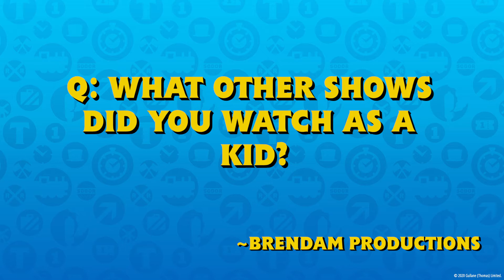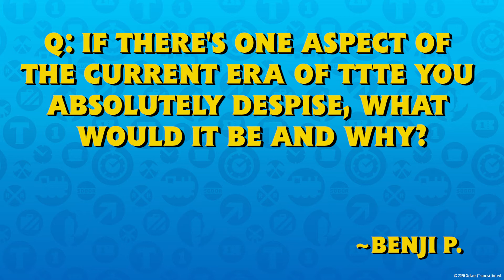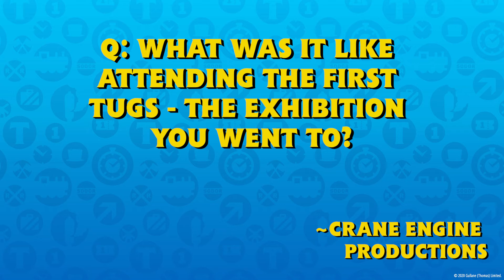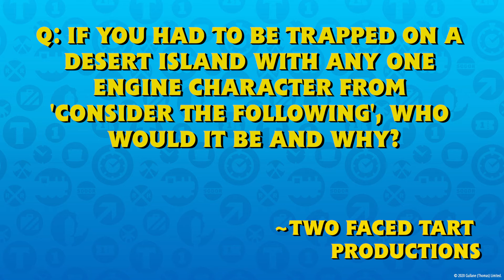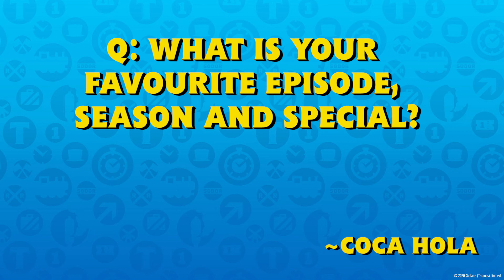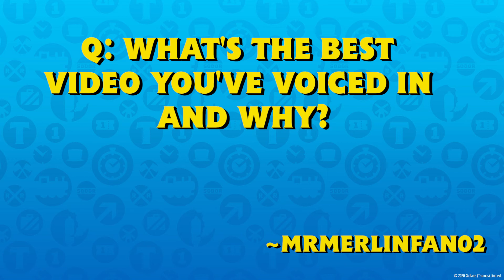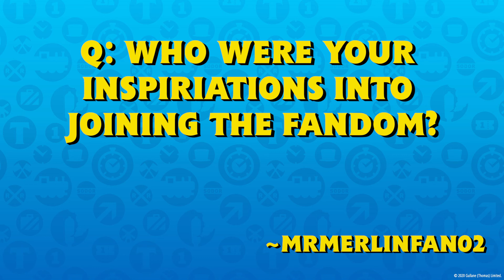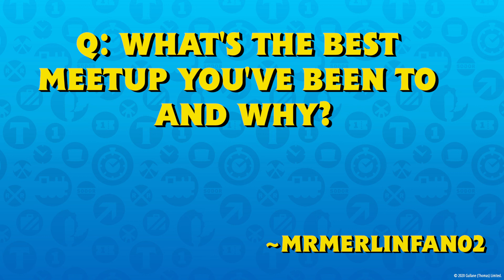Parker Productions' Q&A - 300 Subscriber Special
CHAPTERS:
0:00 Introduction
0:30 What is your favourite Ringo-narrated episode?
1:27 What's your favourite TUGS episode?
2:40 What other shows did you watch as a kid?
5:04 What TV shows do you watch these days?
5:58 Are you still into Ragdoll Productions shows?
6:52 If there is one aspect about the current state of TTTE you absolutely despise, what would it be and why?
8:03 Who or what got you into voice acting?
9:12 What was your first experience of going to a TUGS Exhibition like?
10:11 Which of your favourite TTTE characters would you like to see return to CGI and why?
11:12 If you had the option to own any prop from TTTE, TUGS or Wind in the Willows, which would it be and why?
12:25 If you had to be trapped on a desert island with any one engine character from 'Consider The Following', who would it be and why?
13:08 Favourite Busted song?
13:58 What is your favourite TTTE episode, season and special?
16:59 What are your favourite T&F S5 episodes?
17:43 What is the best fan video you've voiced in and why?
21:02 Who are your Top 5 TUGS characters?
23:10 Who were your inspirations into joining the fandom?
26:33 What's the best fan meet-up you've been to and why?

It's up! Sorry for the delay. Thank you to all those who submitted their questions; I'm thrilled with the variety I was given. Always wanted to do one of these. Hope this brings some entertainment and that you learn a little more about me and my interests etc.